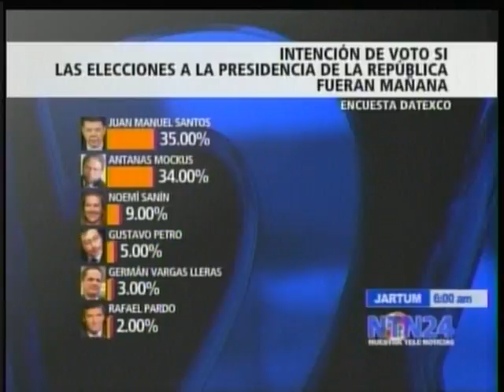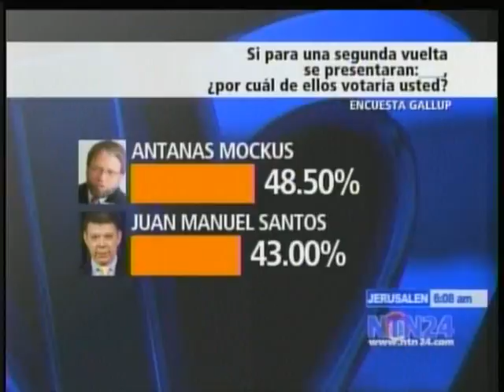JAIME BAYLY Y LA NOCHE 21 MAY 2010 1/8